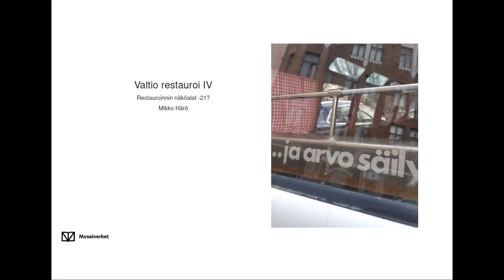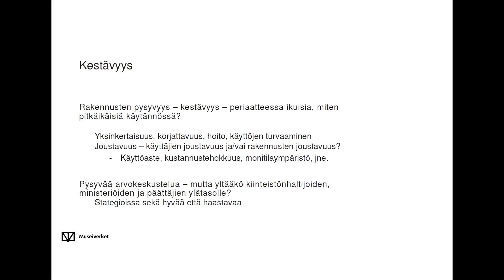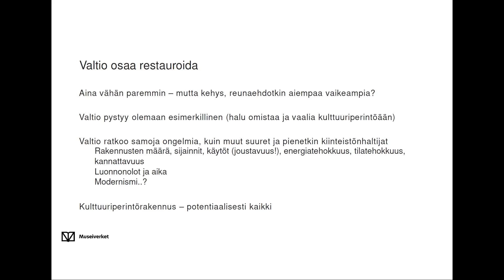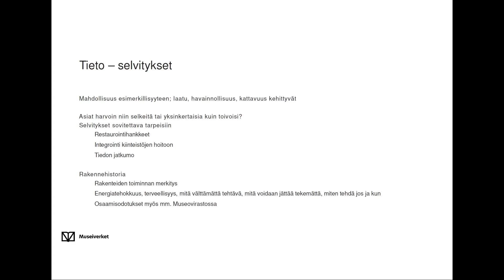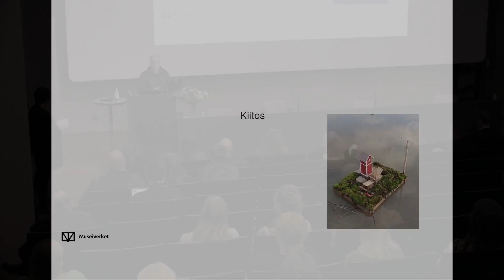Restauroinnin näköalat 2021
Mikko Härö, Museovirasto
Valtio restauroi IV 2021

Valtio restauroi on valtion kiinteistöhaltijoiden yhteistyönä järjestämä vuosittainen asiantuntijaseminaari rakennusperinnön hoidon ja korjaamisen ajankohtaisista aiheista.

Seminaarin järjestivät Metsähallitus, Museovirasto, Senaatti-kiinteistöt, Suomenlinnan hoitokunta, tasavallan presidentin kanslia, ulkoministeriö ja Väylävirasto.